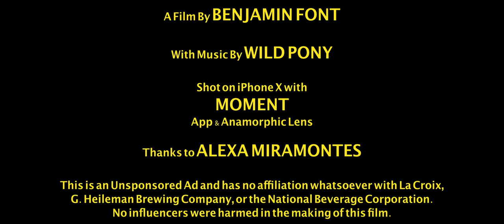PVRE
Reluctant Tik Tok star Baby Benny reluctantly shows us how to shoot an ad* for literally anything. In this case, La Croix: PVRE.

Shot on iPhone X using the MOMENT App & Anamorphic Lens with special thanks to ALEXA MIRAMONTES

Produced for the Corman Quarantine Film Festival

And the video for Chapter One of his latest book ENJOY: A Self-Help Book About Anxiety